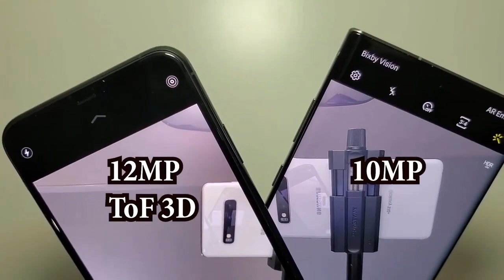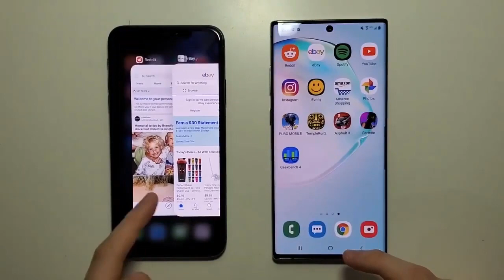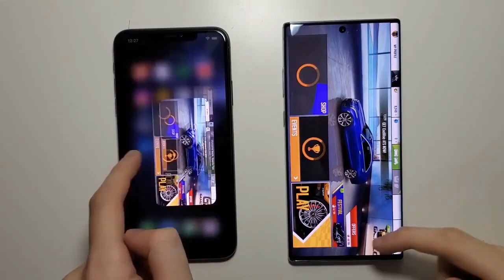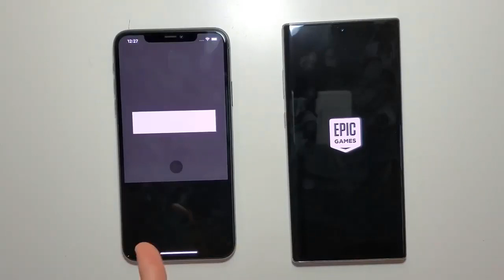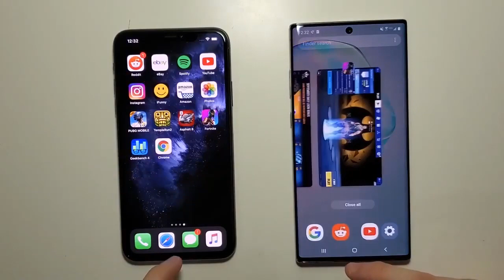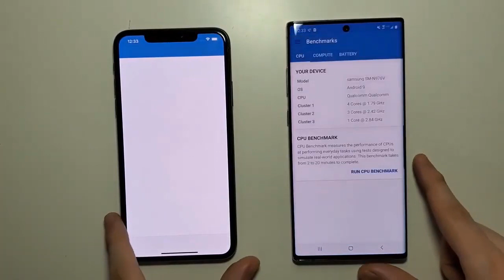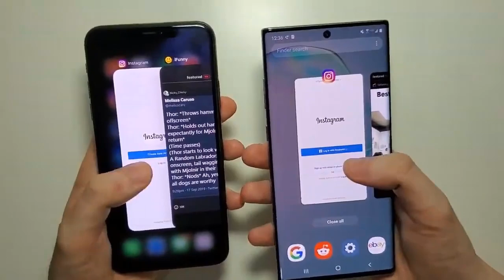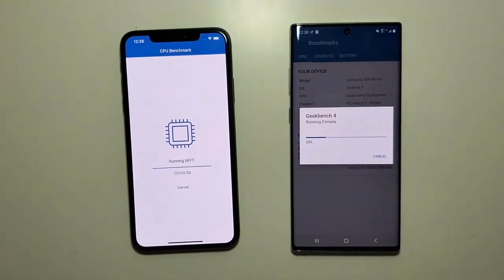iPhone 11 Pro Max vs Galaxy Note 10+ 5G Speed Test, Battery, Speakers & Camera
iPhone 11 Pro Max and Galaxy Note 10+ 5G
Speed Test, Battery, Speakers & Camera Comparison